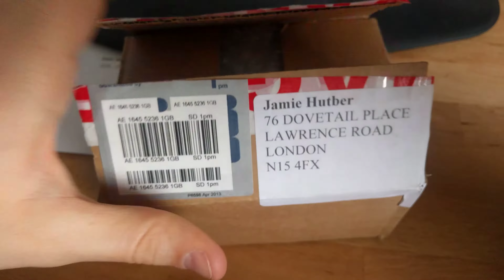Oldhammer - An Awkward Video of me Opening FSF Miniatures